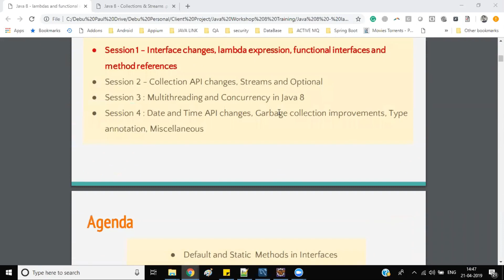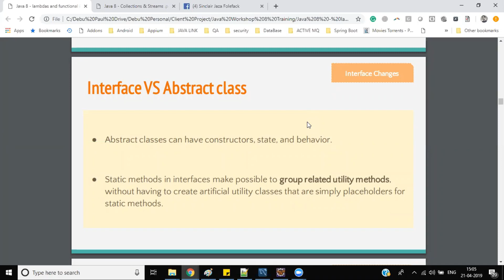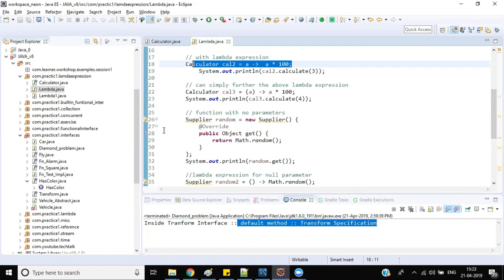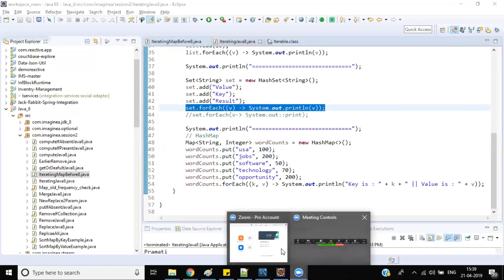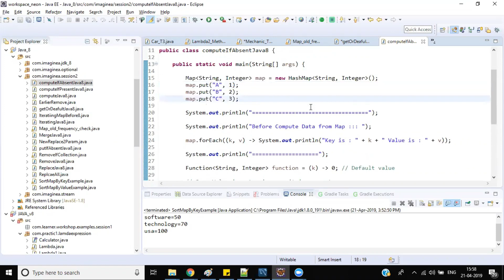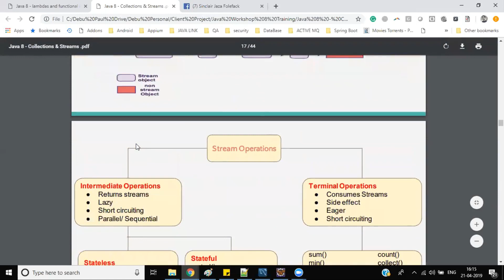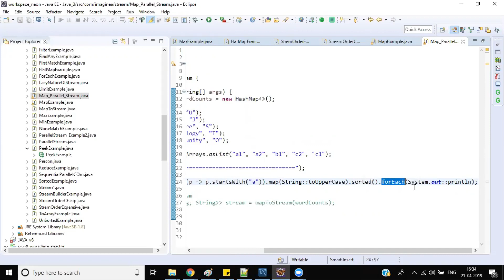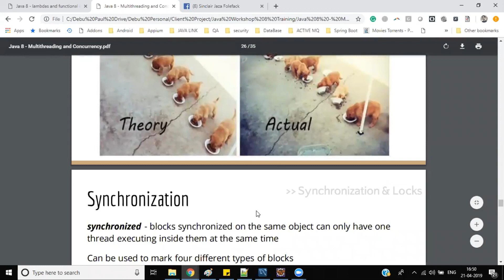Java 8 Complete Tutorial - Online Session | Functional Interface | Lambda | Stream API | Part - 4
This is a complete guide of Java 8, which I have taken session online through zoom.

Thanks & Regards,
Debu Paul